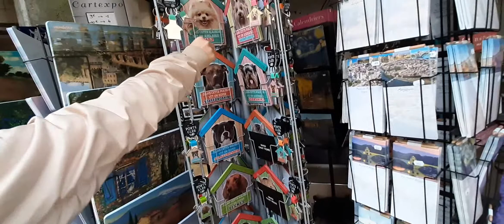pont d Avignon